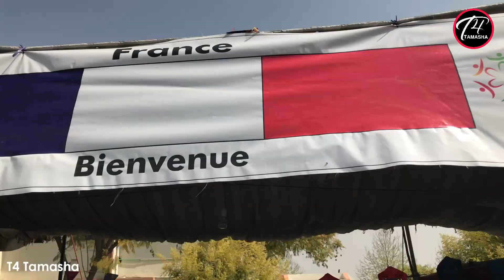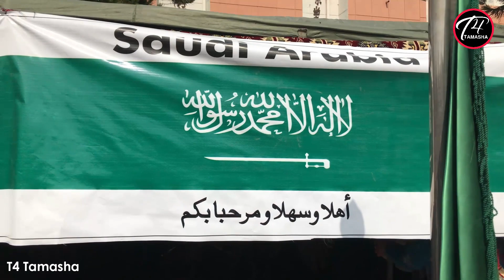Number Culture Day | Numl spring festival 2022 | Pakistan or dunia bhar ky students ke shirkat